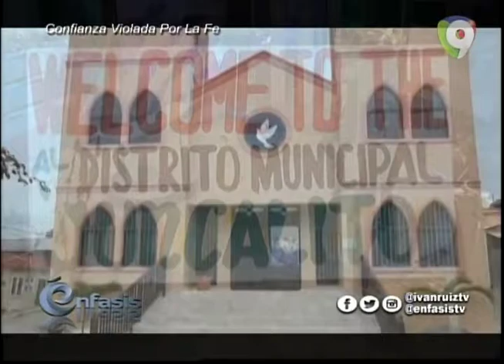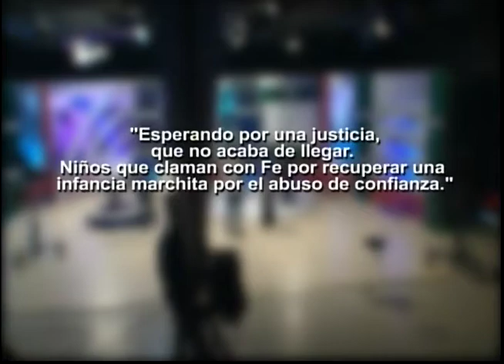"Confianza Violada por la Fe” Una investigación confidencial de Ingrdid Cruz en Énfasis con Iván